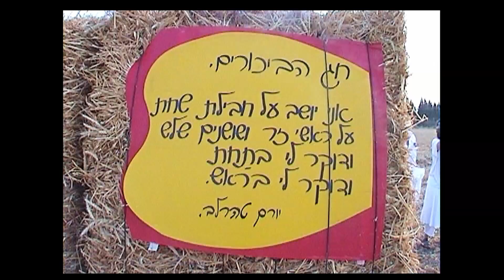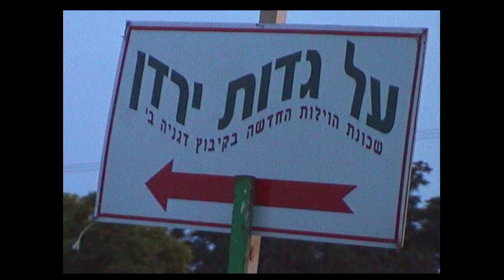שבועות 2004 - מעשה בשדה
שבועות 2004 וההרחבה של היום הינה עדיין שדה ,שנקרא בפינו הרודוס.